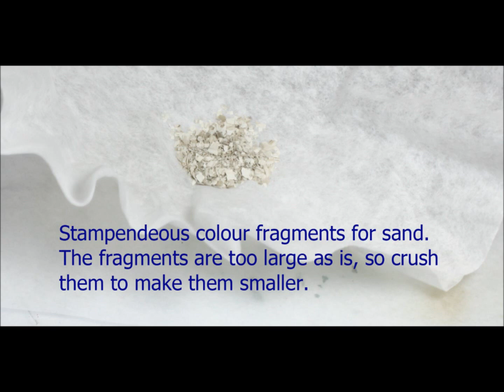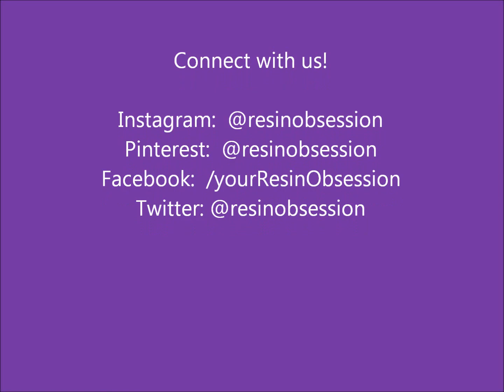How to make faux stained glass with resin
Use outliner paints and resin to create your lookalike stained glass.